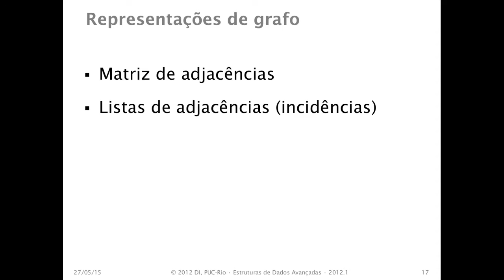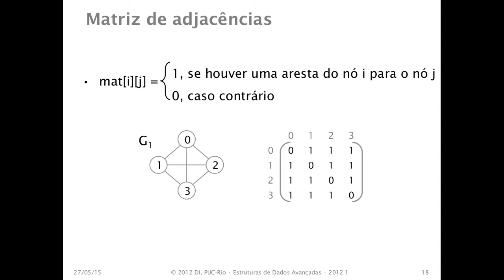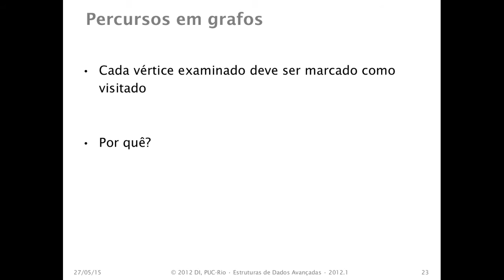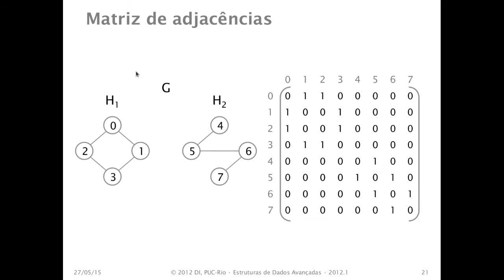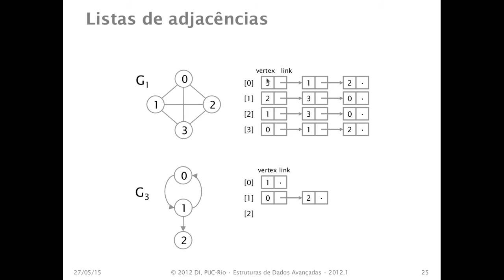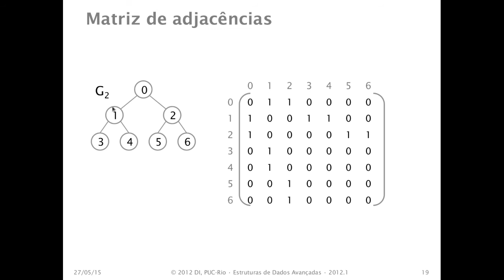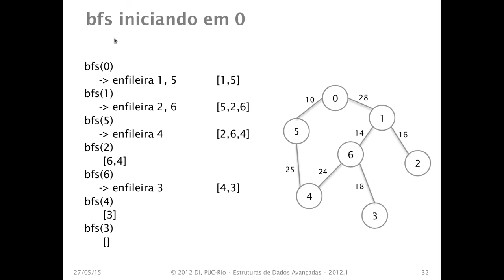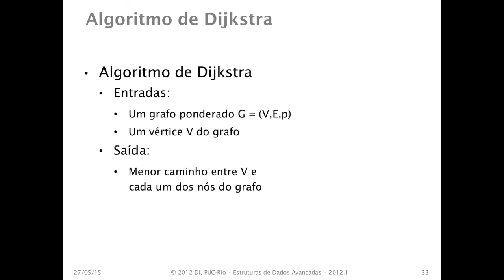Grafos - Representações e métodos de busca.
Componente curricular de Estruturas de Dados II do curso de Análise e Desenvolvimento de Sistemas (Tecnólogo) do IFRS Campus Rio Grande.

Prof. Dr. Eduardo Wenzel Brião